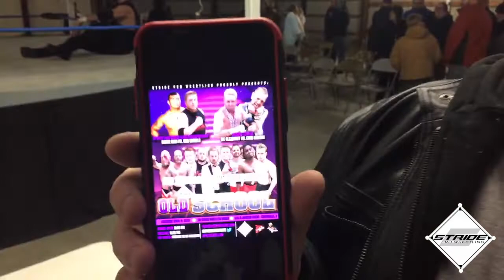Strideiversary 2020: Ax Allwardt vs. Cash vs. Red Daniels (Heavyweight Title)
Check out the Stride Pro Wrestling Heavyweight Championship match from Strideiversary 2020. It's a triple threat match between Ax Allwardt (c), Cash (formerly Borden) and Red Daniels. Both of the challengers previously held the big belt too. There's a lot of history and bad blood between all three men.

More content is being added from past shows in the wake of COVID-19.